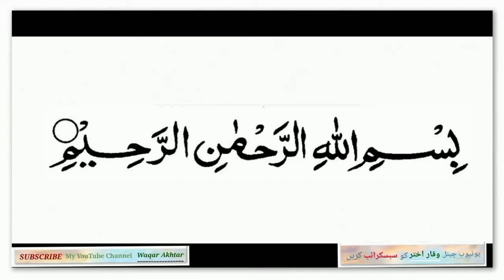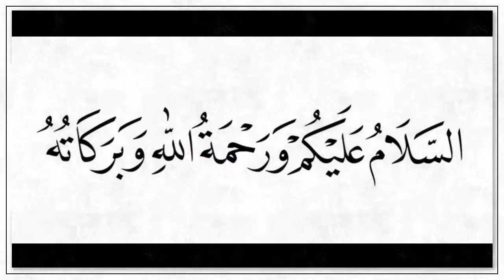Beautiful Best Phone Stand // Waqar Akhtar //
اَلسَّلَامُ عَلَيْكُم

Beautiful Best phone stand and Making By Wood

विडियो को लाईक करें और शेयर भी करें

Waqar Akhtar